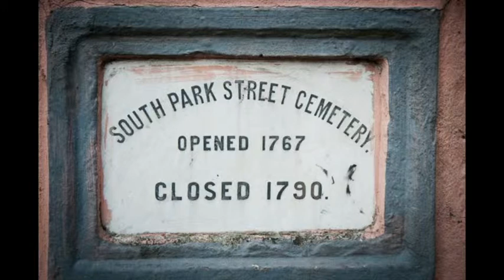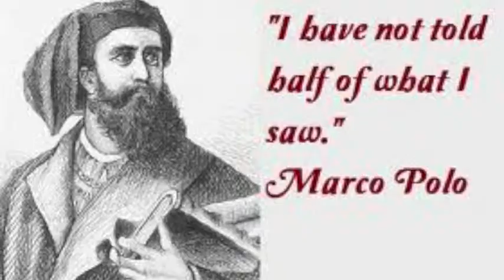Lina Mookerjee CLA